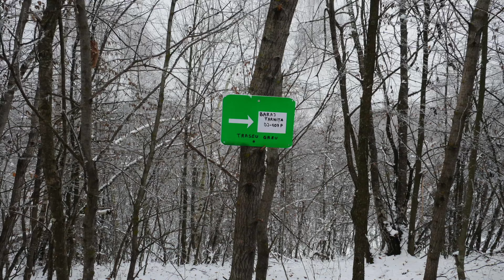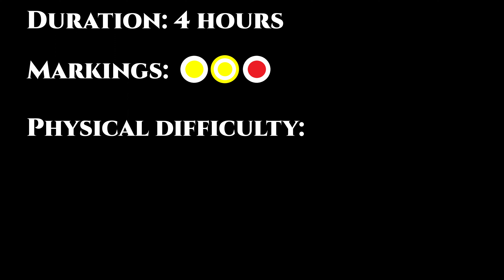The Fjords of Transylvania: Raven's Stone in Early Winter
In the past few years Raven's Stone (in Romanian Piatra Corbilor, wrongly called Piatra lui Dan, meaning Dan's rock) next to Tarnița lake became one of the most popular viewpoints of the area, and perhaps the whole of Transylvania. But what do the surroundings look like in early winter, and how difficult is the new trail marked with the yellow dot? You will find out from the video.

About the story of the place and why it's wrong to call it Piatra lui Dan (in Romanian in the comments)

ABOUT
"Hiking in Transylvania and around the world"
Welcome to my hiking channel! Here you will find trip reports from Transylvania and around the world, gear reviews, and educational content about hiking and traveling on a budget.

I am a hiker and gear lover from Cluj-Napoca, the heart of Transylvania, with three decades of experience. I have traveled to more than 30 countries from four continents, in 9 of those I've climbed the highest peak and I want to share my experience with you. I believe that we can all learn from each other so I encourage respectful interaction.